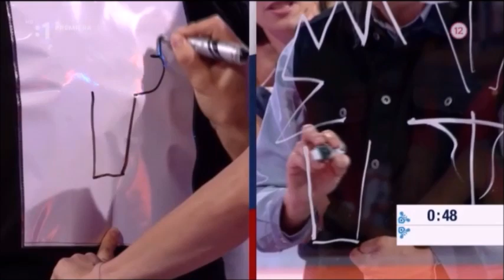Milujem Slovensko 18.09.2020 - Kreslenie na Danovom chrbte (Kreslenie)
S09E02